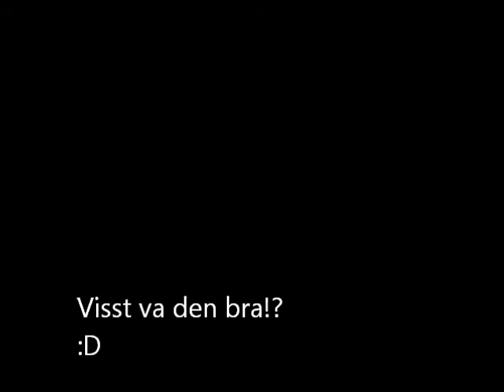Agnes och Linnea